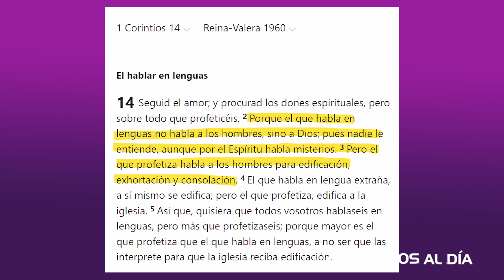Apóstol Guillermo Maldonado Profetizó Argentina Ganaría la Copa Mundial de Fútbol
En este video analizamos el día que Guillermo Maldonado profetízo el que Argentina Ganaría la Copa Mundial de Fútbol.

Veremos que nos dice la Biblia sobre profecías sobre el mundial de fútbol, especialmente lo que hizo el supuesto apóstol Guillermo Maldonado.

Aprovechamos este análisis a propósito de que una vez más Argentina se encuentra jugando el mundial y con grandes posibilidades para ganar la copa mundial.